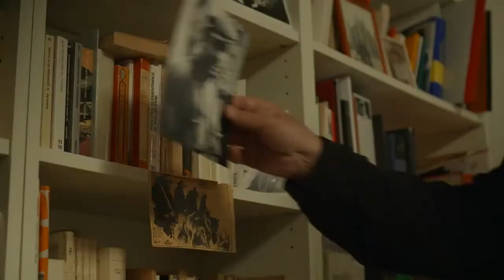Trailer - JEAN ZIEGLER